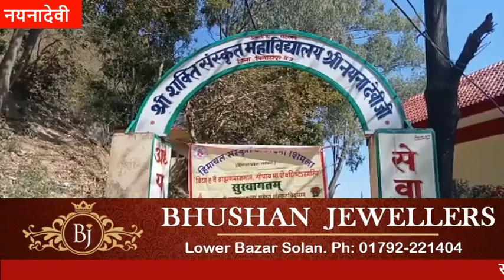संस्कृत के उच्चारण से सराबोर विश्व विख्यात शक्तिपीठ श्री नैना देवी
संस्कृत के उच्चारण से सराबोर विश्व विख्यात शक्तिपीठ श्री नैना देवी divyahimachaltv dhtv,tvnews localnews divyahimachaltv dhtv tvnews tvnewslocal tvnewsnews tvnews Himachalkitajakhabren Himachalkilivenews Hpkitajanews HimachalPradeshkinews Himachal Pradesh ki khabren